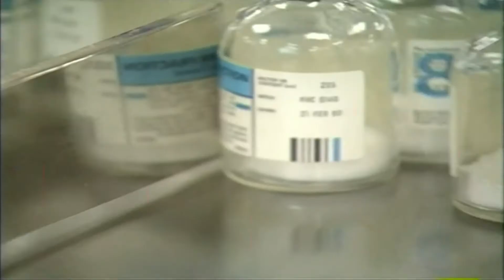BBC News at One: 21st June 2021 - Treloar's Week - The Infected Blood Inquiry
BBC News at One - Monday 21st June 2021

Lunchtime National news coverage of the opening day of hearings focusing on the Haemophilia centre and pupils of Treloar college - with BBC health correspondent, Jim Reed.